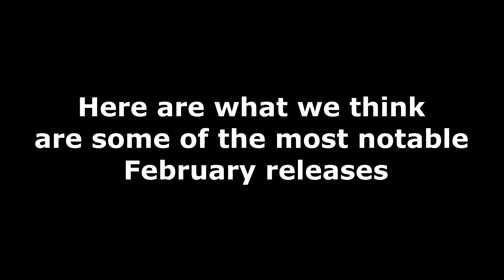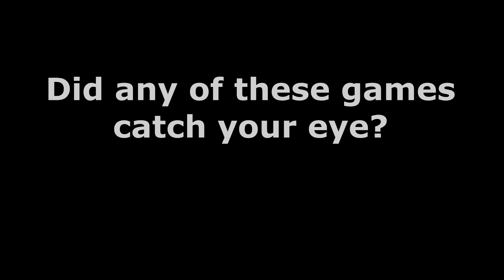The Best Switch Games of February 2020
From falling in love, to exploring the abyss, to stylishly fighting demons. Here are 18 of what we consider the most noteworthy Switch releases of February 2020.